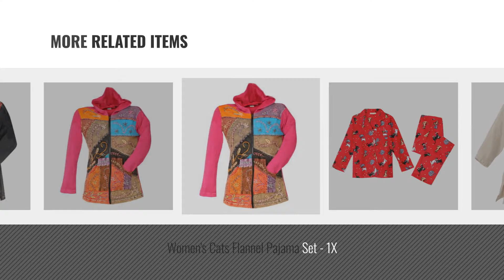Signals Women Fashion [2018 Best Sellers]: Women's Marushka Moose Lick Long Sleeve T-Shirt - Navy -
Black Friday / Cyber Monday Women's Marushka Moose Lick Long Sleeve T-Shirt - Navy - Small by SIGNALS

Black Friday / Cyber Monday Women's Fun Mismatched Polka Dot Cotton Socks - Set of 4 by SIGNALS

Black Friday / Cyber Monday Women's Cowl Neck Tunic Sweater - Waffle Weave Top - Midnight - Small by SIGNALS

Black Friday / Cyber Monday SIGNALS Women's Lake Girl Zip Navy Hoodie Sweatshirt and Matching Hat Set - XXL by SIGNALS

Black Friday / Cyber Monday Women's Folk Art Hand-Embroidered Zip Front Hoodie Sweatshirt - 100% Cotton - Green - by SIGNALS

Black Friday / Cyber Monday Women's Tunic Top - Easy Fit Double Layer Linen Shirt - Large - Natural by SIGNALS

Black Friday / Cyber Monday Women's Cats Flannel Pajama Set - 1X by SIGNALS